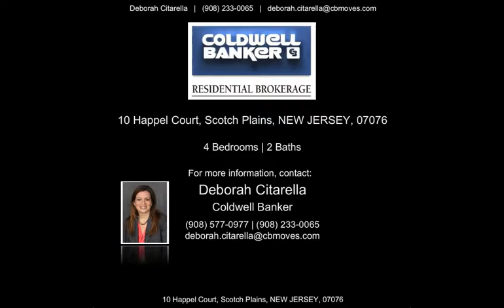10 Happel Court, Scotch Plains, NJ 07076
Deborah Citarella
Coldwell Banker